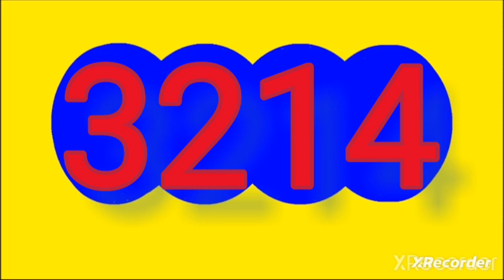28 de abril de 2024